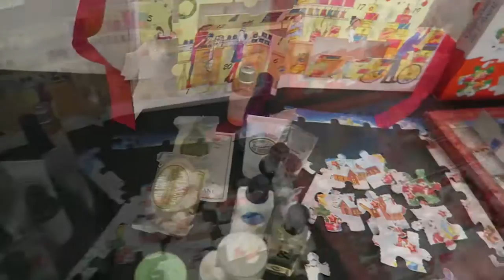[ VLOGMAS #14 ] ♥ Je suis malade ! ♥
Un cadeau à la clé pour la meilleure création :)

♥ Toutes les infos ici ♥. MERCI ENCORE.

► On se retrouve, aujourd'hui, pour une toute nouvelle vidéo !

► N'hésitez pas à me donner des conseils ou à me dire ce que vous en pensez ☺

◄ Regarder la vidéo en HD ( Click 1080p !) ◄

►S N A P C H A T : eva-morucci
►SKYPE : EL3CTRA13

BOITE POSTALE : me demander par mail ! ♥

outro : Disneythan

Je vous en promets une autre très bientôt ! ☺
Des bisous ! ♥

► Lady Dreamy ◄